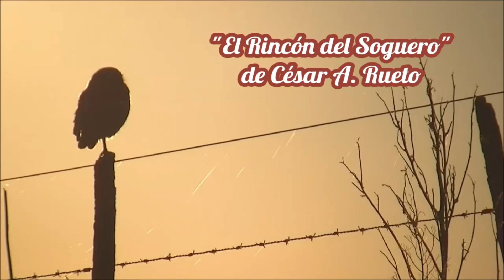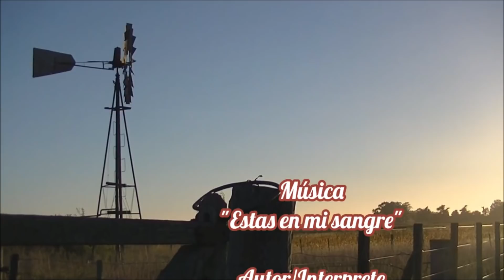Les presento a mis Gallinas "Felices y Libres" "El Rincón del Soguero"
En este video quiero mostrarles mis Gallinas. Son una gran compañia en casa, aportan alegría y entretenimiento. Espero que el video les guste. Dejen en los comentarios si tienen gallinas.
Si el video les gusto, no se olviden de comentar, dar like y compartir.